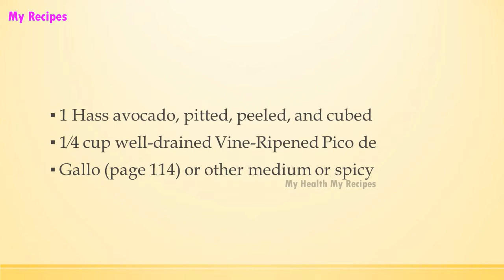3 Ingredient Guacamole | EASY RECIPES | EASY TO LEARN